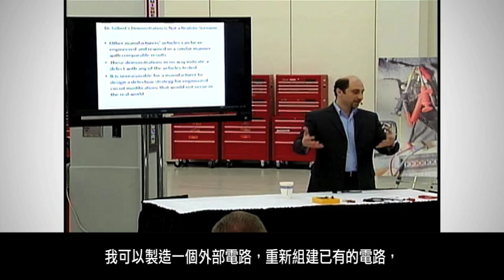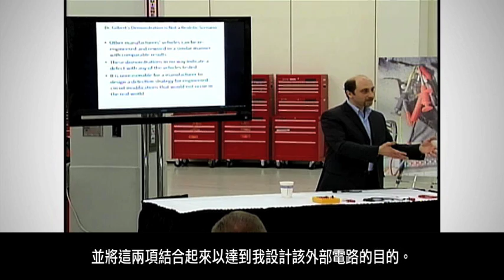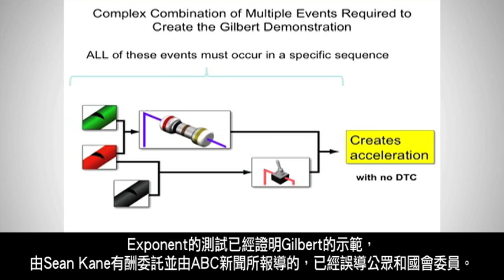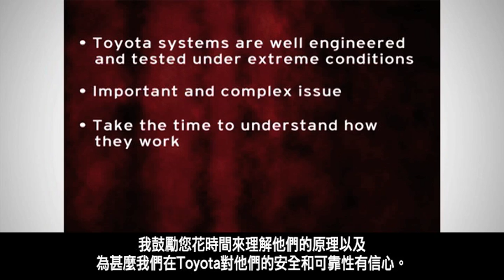Third-Party Analysis Of David Gilbert's Congressional Testimony (Chinese) | Toyota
(Chinese subtitles) Toyota and Exponent, one of the country's leading engineering and scientific firms, have questioned the findings of a Southern Illinois University professor, David Gilbert, who claimed that he could induce unintended acceleration in Toyota vehicles without leaving any trace. Exponents testing has proven that Gilbert's demonstrations—first reported by ABC News—have misled the public and Congressional committees. Toyota USA